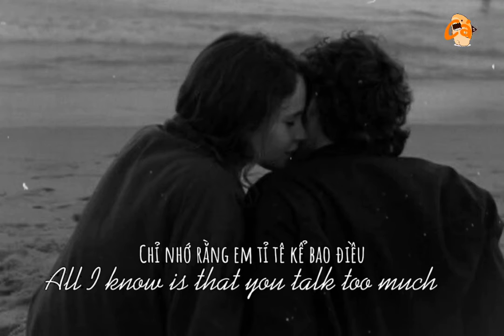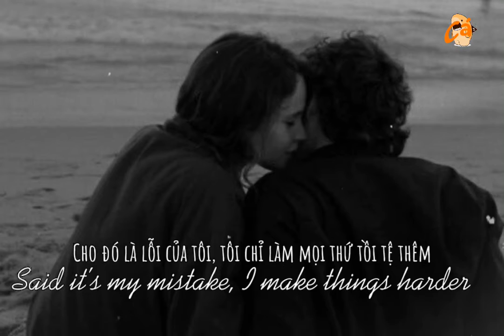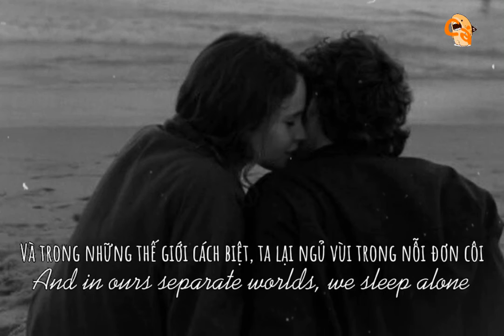[VIETSUB - LYRICS] Coffee breath - Sofia Mills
Mong sẽ nhận được sự ủng hộ của mọi người ❤️